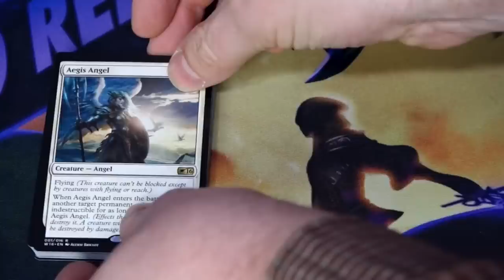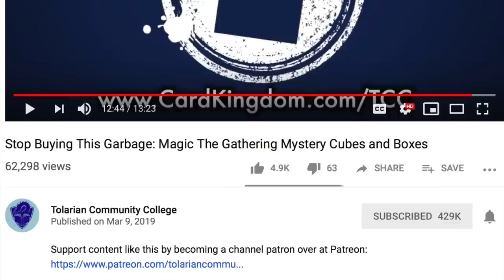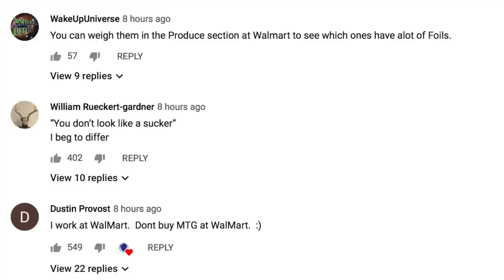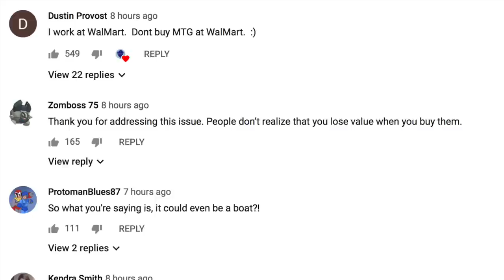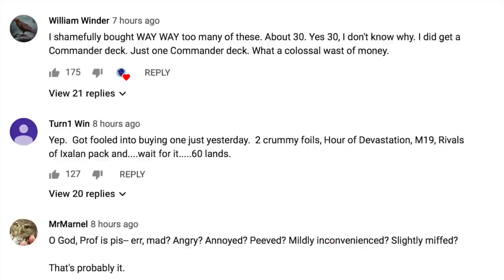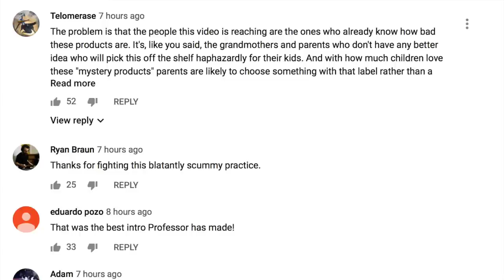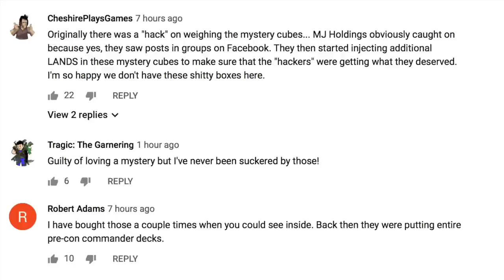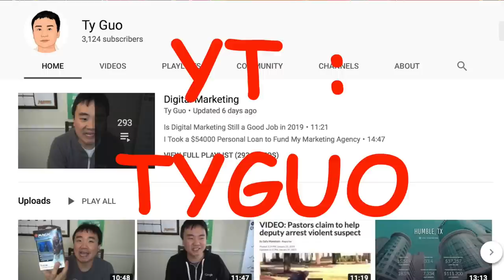Tolarian Community College Wrong @ Walmart Magic the Gathering Mystery Cubes and Boxes